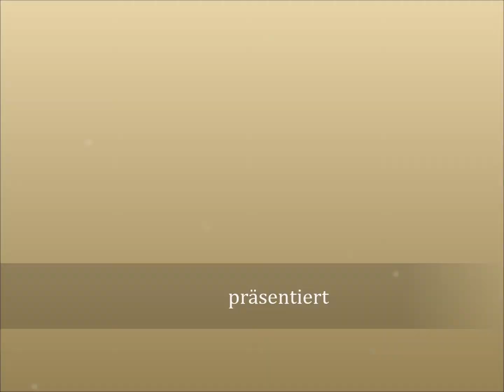Finca Can Vidal | Es Llombards | Mallorca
Die Finca Can Vidal befindet sich im Herzen von Es Llombards ganz in der Nähe von Santanyi und besteht aus fünf in sich abgeschlossenen Einheiten; ideal für Gruppen oder mehrere Familien.